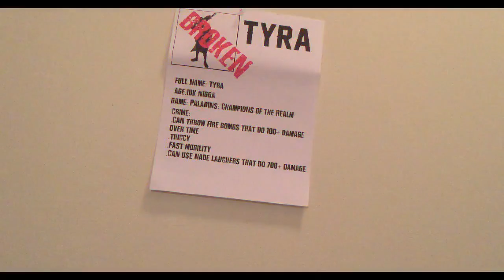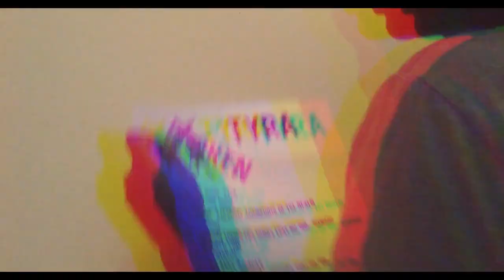Broken: Tyra.mp4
We need to put  an end. Tyra is too broken
:Discord Get Clapped
:Twitch Vintage XV
Love you guys
~Vintage

paladins,gameplay,paladins gameplay,paladins 2.01,paladins hi-rez,hi-rez studios,paladins op